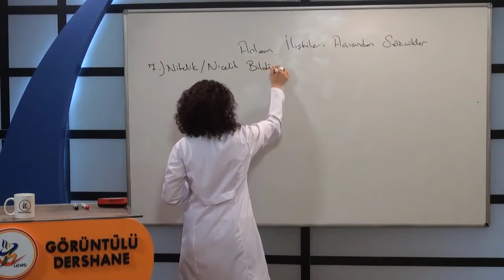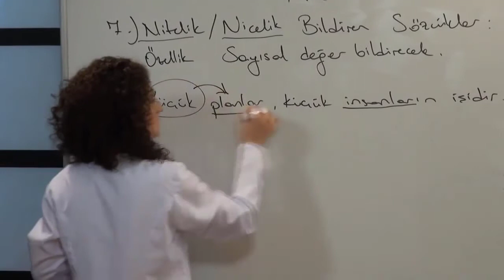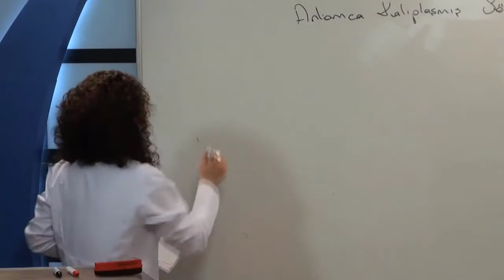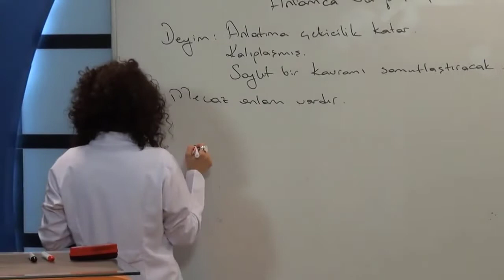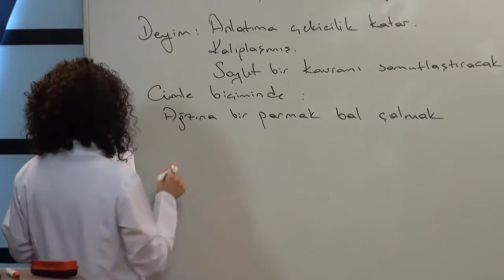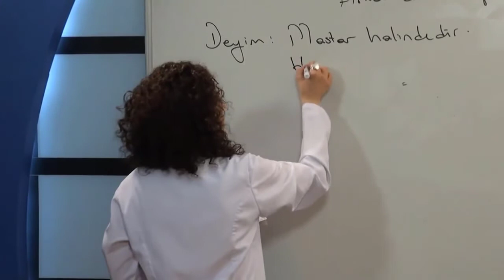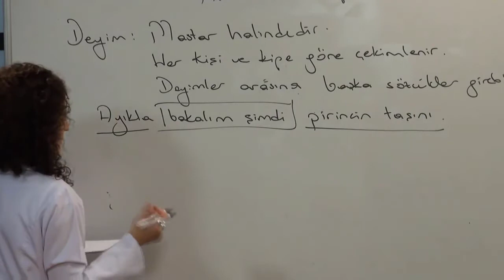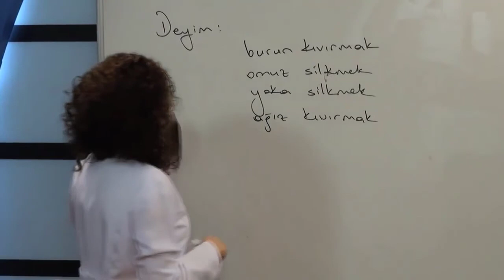Türkçe Sözcükte Anlam-5, TYT Sözcükte Anlam, AYT sözcükte Anlam, KPSS Sözcükte Anlam, Sözcük Anlamı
sözcükte anlam çok anlamlılık 7. sınıf,